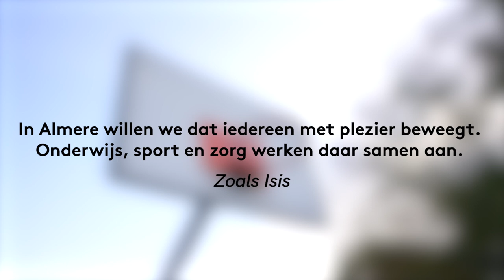Meer mensen in beweging | Almere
Sporten en sportief bewegen zijn onlosmakelijk verbonden aan een gezonde leefstijl, vitaliteit en veerkracht. Daarom zet de gezamenlijke sport zich in voor dagelijks sportplezier voor iedereen.

Op dit moment behaalt bijna de helft van de Nederlandse bevolking de aanbevolen beweegnorm niet. En dat is jammer, want met meer dan 300 verschillende sportsoorten is er in Nederland zoveel mogelijk dat er voor iedere inwoner wel een sport- en beweegvorm is waar zij plezier en voldoening uit kunnen halen.

Starten met sporten is makkelijker wanneer de drempel voor deelname niet te hoog ligt. Gelukkig is er veel verschillend sport- en beweegaanbod beschikbaar die deze drempels kunnen verlagen.